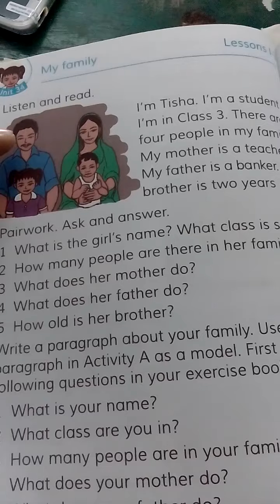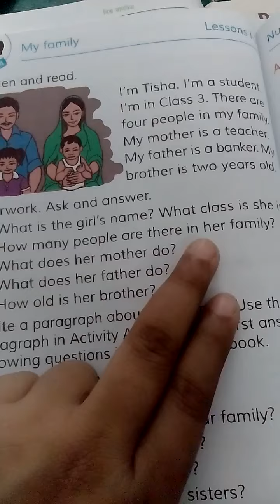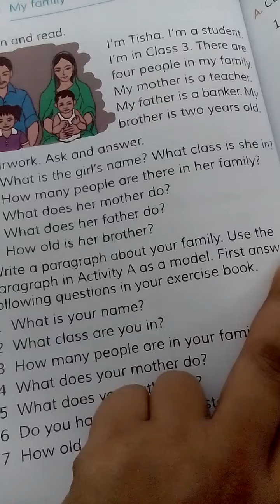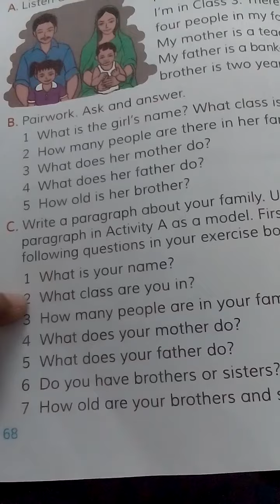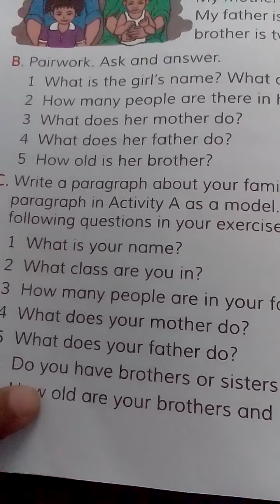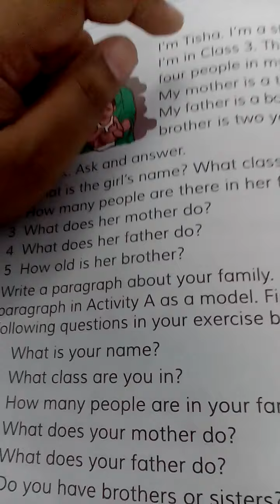Class 3||sub English ||Date 07/09/21